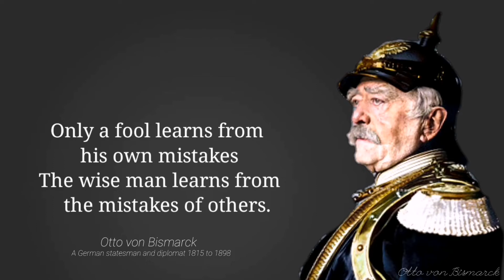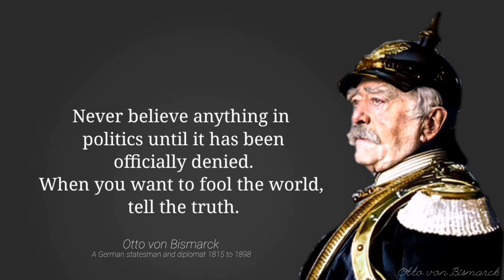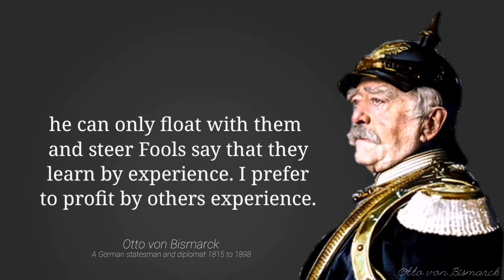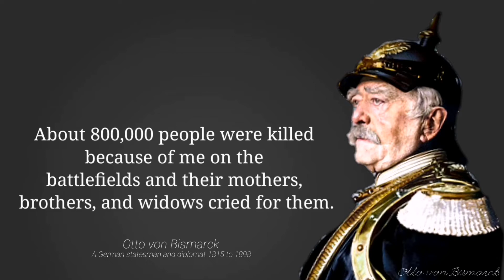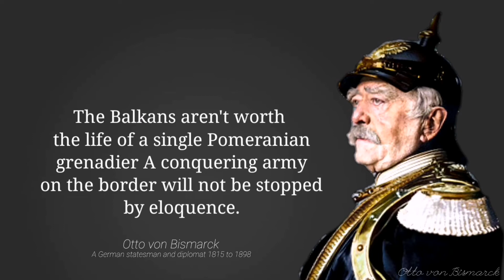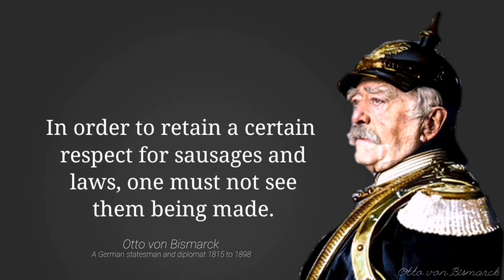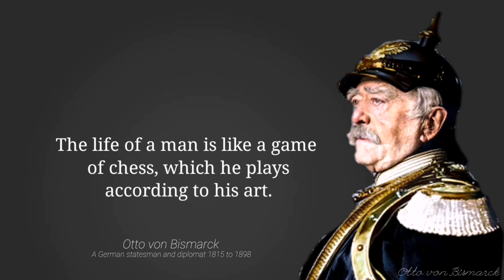Otto von bismarck wish quotes | which are better to be known when young to not?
Otto, Prince of Bismarck, Count of Bismarck-Schönhausen, Duke of Lauenburg, born Otto Eduard Leopold von Bismarck, was a conservative German statesman and diplomat.

 under Section 107 of the Copyright Act 1976, there is an allowance for 'fair use' of copyrighted material for such purposes as education and research, scholarship, criticism, news reporting, comment, and teaching.